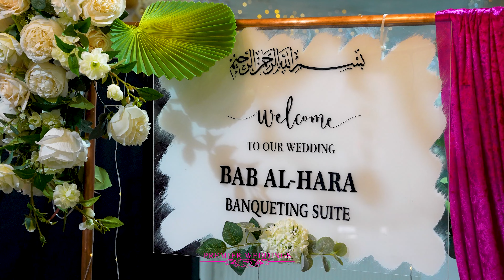Mahdi Ali Mahdi & Ulla Amin Wedding Highlights